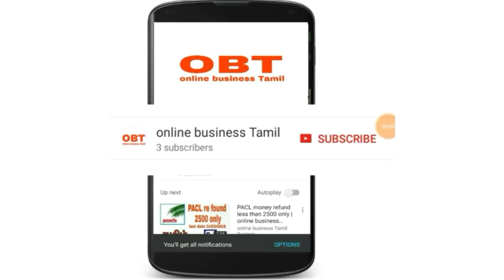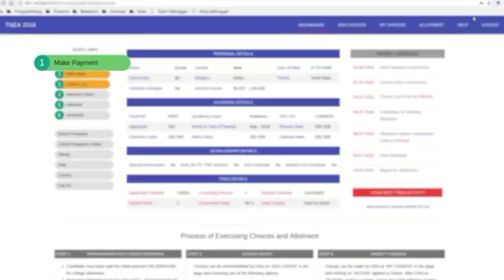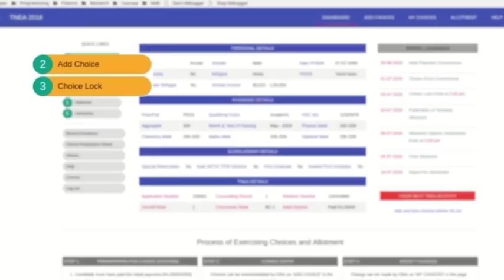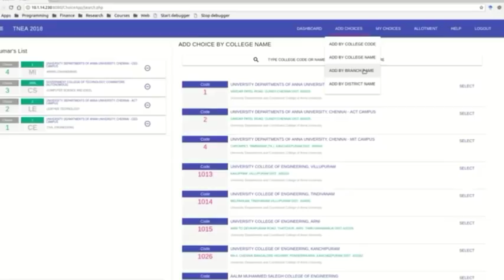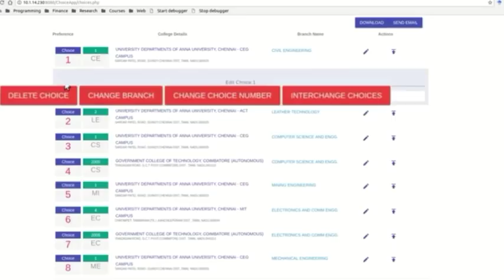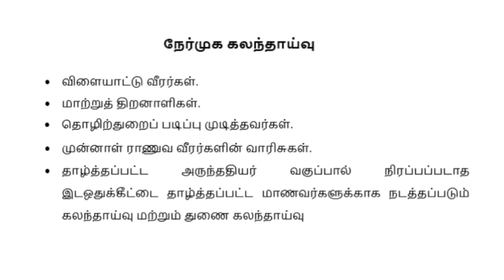Anna university online counselling steps 2 select college online | tnea2018 select college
Anna university online counselling 7 step process in tnea2018 counselling

1) publication of eligible application
2)payment of initial deposit
3)online submission of choices by application
4)tentative allotment
5)confirmation of tentative allotment
6)actual allotment and generation of provisional allotment order
7) publication of alloted seats and vacancy details
  Anna university counselling Sevan steps processing complete